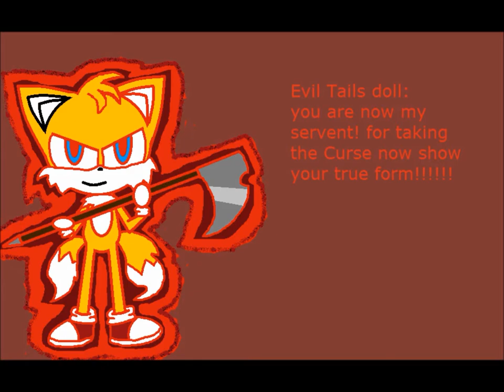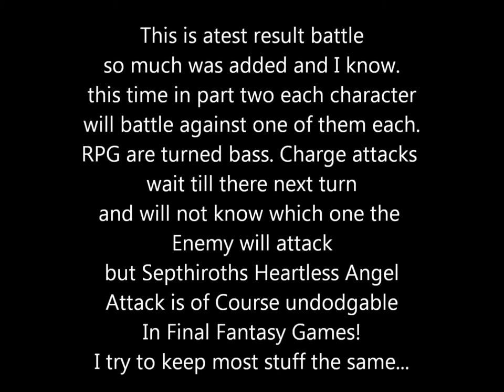Legend of Zelda RPG Beginning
This Is a RPG Battle
Me, Link and Agrias!
V.S.
Septhiroth, Ganon, and Dark Link

This is a Prolog battle. Now my real 2 friends will Choose who they will go after. I can summon Evil Tails.
Agrias can use her holly knight Abilities
Link can use different type of forms.

But for the first battle
Septhiroth has his abilities
Dark Link has his.
Ganon has his.

Any question and ill answer them

Plus sorry for some word errors and one attack error

I try my best to continue this it took me all day yesterday.